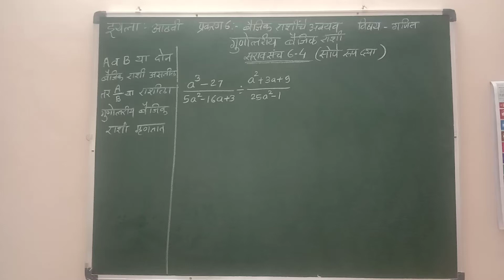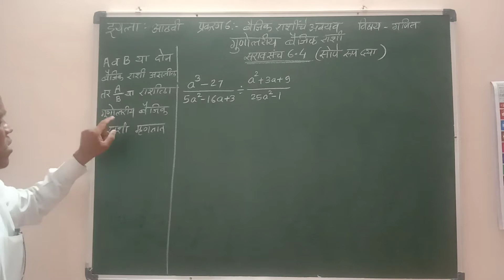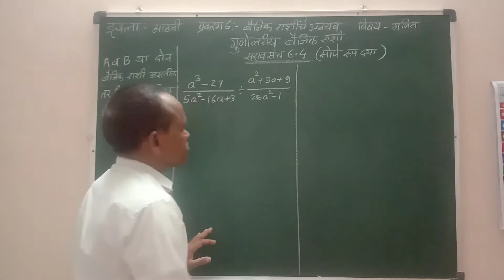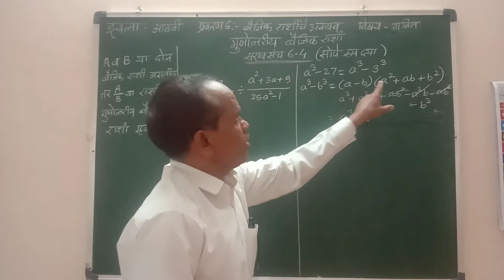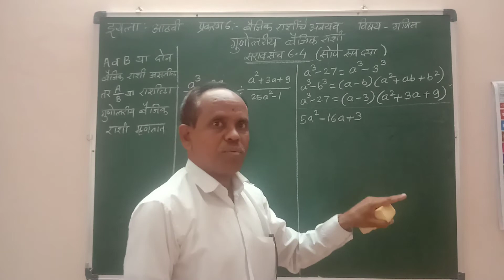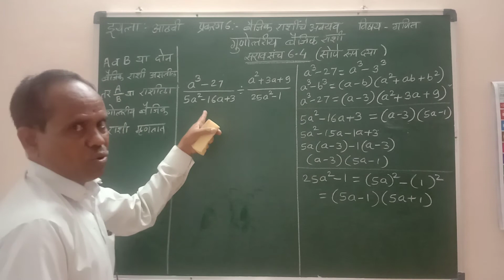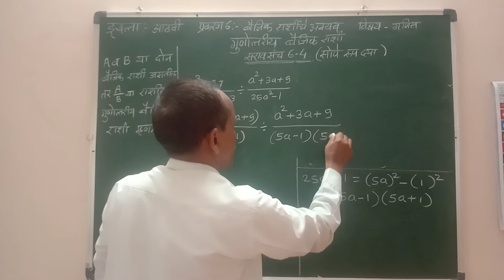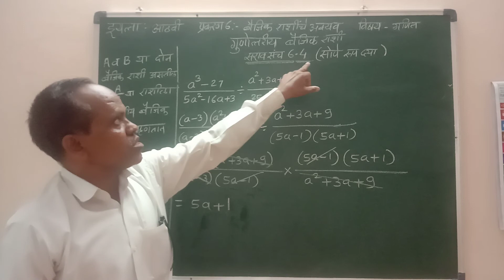इयत्ता आठवी। विषय गणित। प्रकरण6 बैजिक राशींचे अवयव